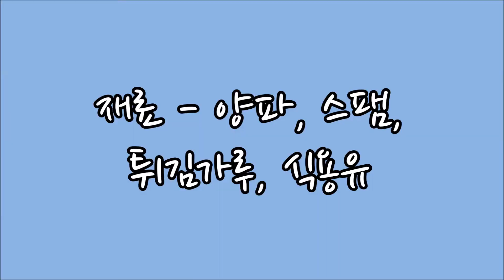양파 스팸 튀김 만들기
더 맛있는 양파 튀김 만들기